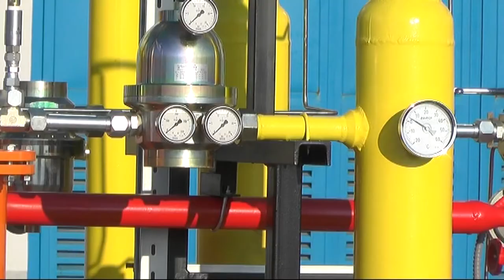POČETAK IZGRADNJE GASOVODA NIŠ SOFIJA POČETKOM 2021 GODINE